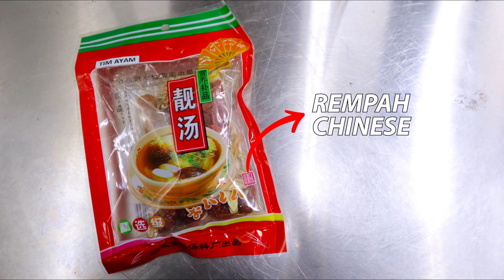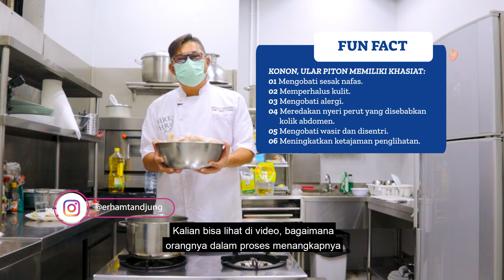⚠ ERHAM PENAKHLUK ULAR! ⚠ | INDONESIAN EXTREME FOOD | RESEP SUP PITON SEGAR! | QUIZ BERHADIAH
Halo fellas! Kali ini saya kembali dengan menu yang tidak seperti biasanya nih. Kali ini saya ditantang untuk memasak PITON! Seperti apa cara saya memasak? Yuk langsung aja!

Bahan-bahan:
- Daging Piton
- Rempah-rempah chinese
- Lada
- Garam
- Gula
- Kaldu
- Air

Cara memasak:
1. Siapkan panci, tuang air 1 1/2 liter ke dalam panci.
2. Panaskan air, masukkan rempah-rempah.
3. Masukkan daging piton.
4. Tambahkan lada, garam dan kaldu.
5. Masak sup sampai kurang lebih 45 menit.
6. Saat sup mendidih, koreksi rasa.
7. Sup siap disajikan

Bagaimana? Tertarik membuatnya? Selamat mencoba! Jangan lupa upload dan tag saya di instagram ya! hihi

QUIZ ALERT!
Yuk ikutan quiz dari saya, dengan menjawab 3 pertanyaan berikut:
1. Ada berapa banyak gelas yang tertumpuk dalam video?
2. Pada saat sup mendidih, benda apa sajakah yang berubah posisi dan menghilang di video?
3. Ada berapa orang yang menarik kulit ular?

Jawab 3 pertanyaan tersebut di kolom komentar youtube (komen cukup satu kali aja yaaa), jika sudah dijawab, kunjungi akun instagram saya @erhamtandjung dan komen "DONE" dalam postingan foto "Quiz Sup Piton" dengan menyertakan nama youtube kalian yaaa!

Pemenang yang beruntung akan mendapatkan uang sebesar Rp.250.000 untuk 5 orang pemenang (@ Rp. 50.000)!